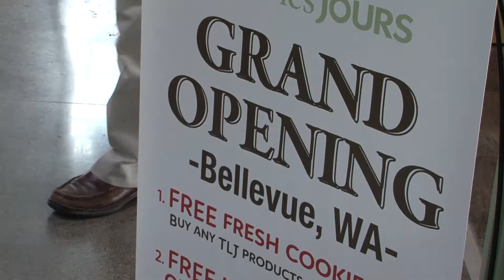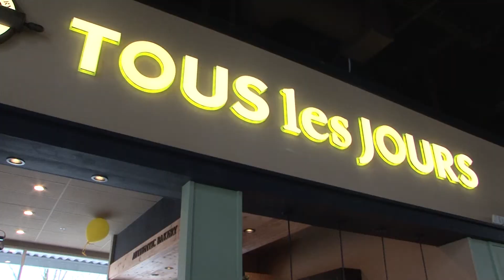[KOAM-TV] 20150324 벨뷰 뚜레쥬르 개업 'Bellevue TOUS les JOURS [코엠TV]